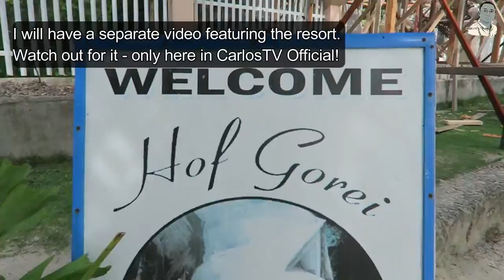CarlosTV Official: Hof Gorei Resort Samal Island Davao - Day 1